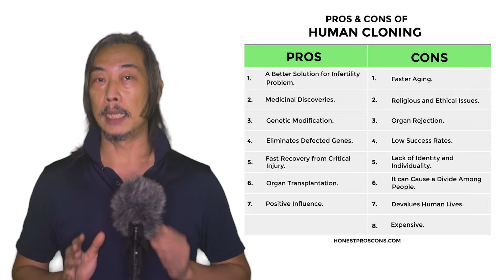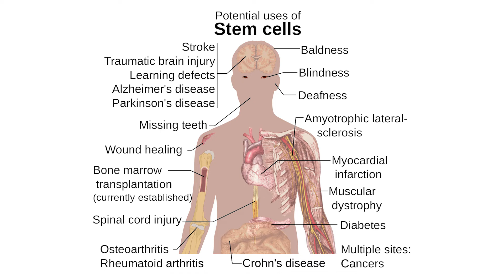Kloning manusia: bioetika atau tidak?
Kalau teknologi kloning sudah bisa untuk hewan secara komersil, mencegah kepunahan spesies dan untuk kemajuan medis sudah ada, kenapa kloning ke manusia masih belum?. (atau mungkin sengaja tidak pernah dipublikasi ke umum).
Mungkin terlalu banyak dilema sehingga manusia belum siap?